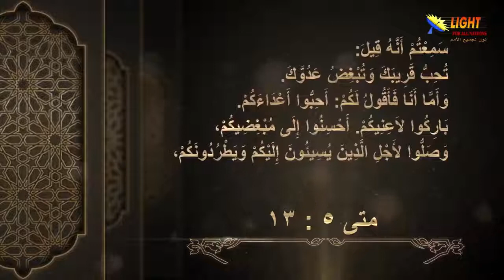24:01 محبة الأعداء تعليم ينفرد به يسوع المسيح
تشاهدون الآن
مقطع قصير من سلسلة
الحلقة (24)